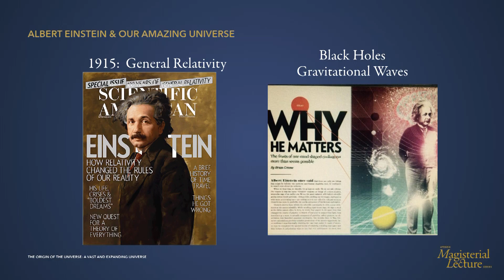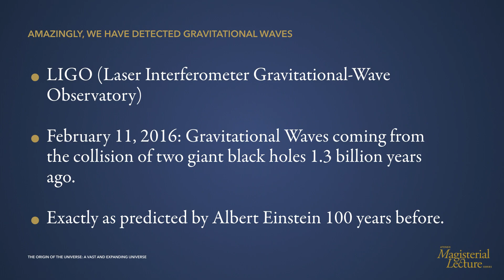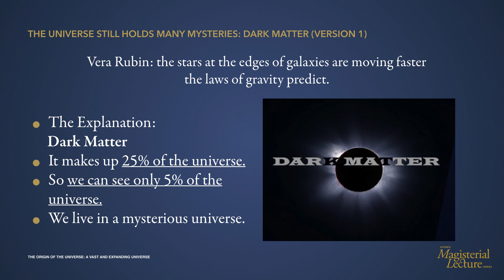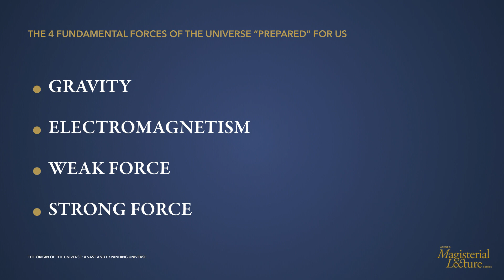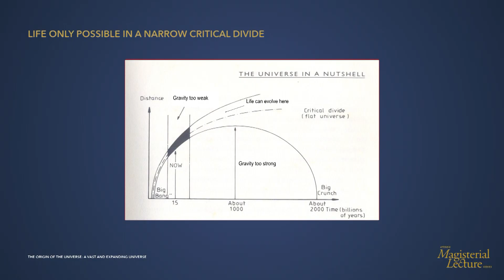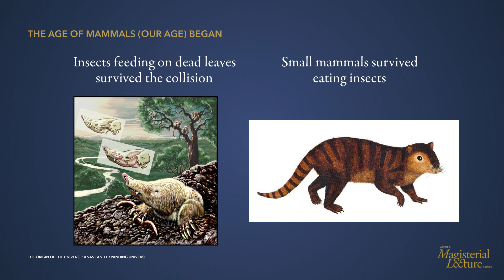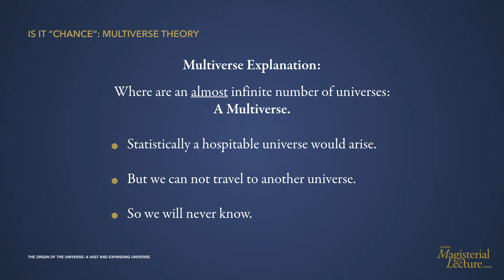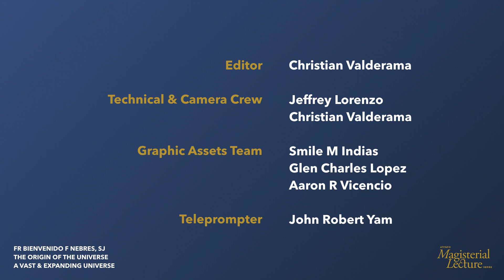The Origin of the Universe: An Amazing and Mysterious Universe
Fr Bienvenido F. Nebres S.J. is a Filipino scientist, mathematician, and Jesuit who was the longest-serving university president of the Ateneo de Manila University. He served as University President from 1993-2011. He received the title of National Scientist of The Philippines in 2011 for his contributions in the fields of STEM, education, and development.

In this video, Fr. Ben delivers a lecture for the course entitled Science, Technology, and Society (STS 10) about blackholes, stardust, and the forces that govern the universe.

to access the full learning packet (transcripts, slides, etc.)